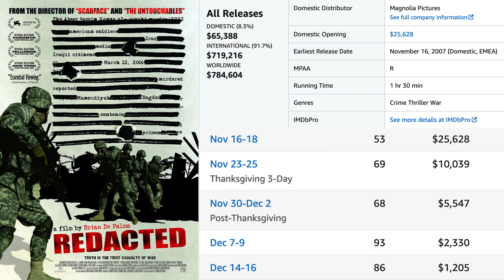PLEASE RISE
Here's a helpful suggestion for Mark Cuban regarding his decision to no longer play the National Anthem during Dallas Mavericks games.
View the full archive of Bill Whittle's Moving Back to America series